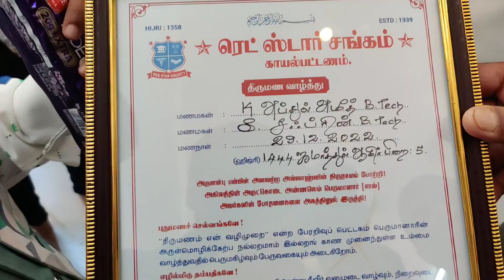Kayalpattinam Wedding | Kayal Traditional Wedding & Food | Kayalpattinam Masjid Drone View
Last year December month, I had the pleasure of attending my friend's wedding in Kayalpattinam. In this video, I'll be sharing my travel experience, highlights from the wedding, and some interesting historical places I visited. If you haven't already, be sure to check out the first video in the Kayalpattinam series where I shared my travel experience and stay at the Pearl Garden Resort.

Also, don't forget to tune in to the third part of the Kayalpattinam series where I explore some fascinating historical places. I'm excited to share my experiences with you and hope you enjoy watching this video.